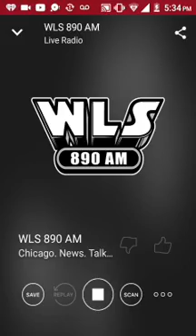September 26, 2017